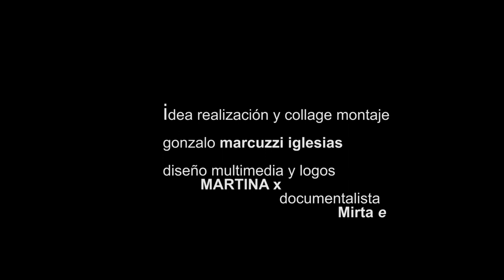ULISES //documentales dentro de la serie documental/experimental-ensayo y error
ULISES y esta serie no es más también, que la continuidad narrativa, estética y de conceptos collage y de apropiación debida e indebida de material documental para nuevos mensajes o ideas, que son la base de docuMentalidades desde el mismisimo 1998(La Plata-Argentina) cuando fué parido como programa de cable TV ( y hasta nos declararon de Interes cultural y provincial un par de años después)